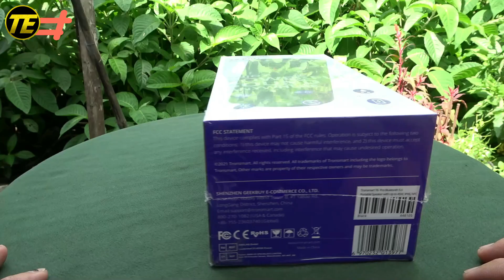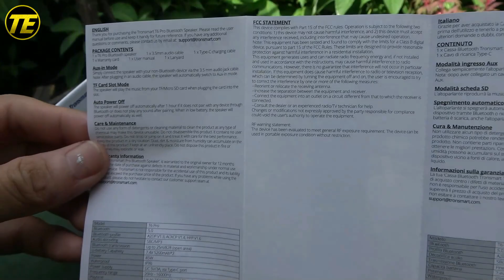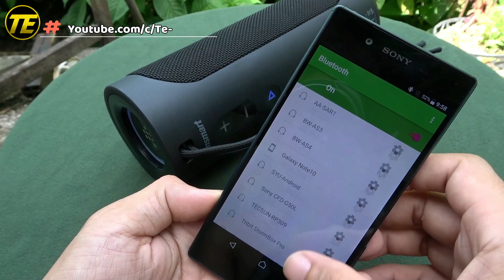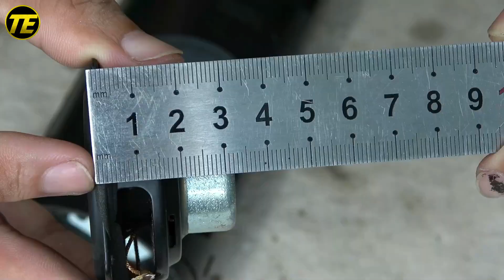What's Inside Tronsmart T6 Pro Bluetooth Speaker